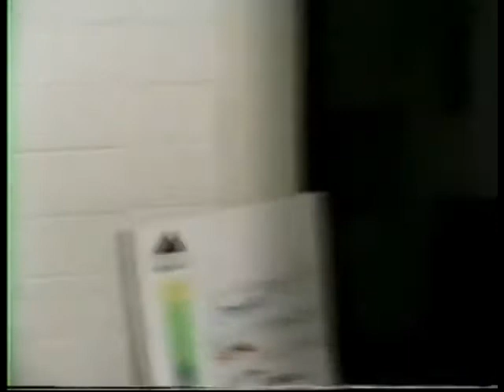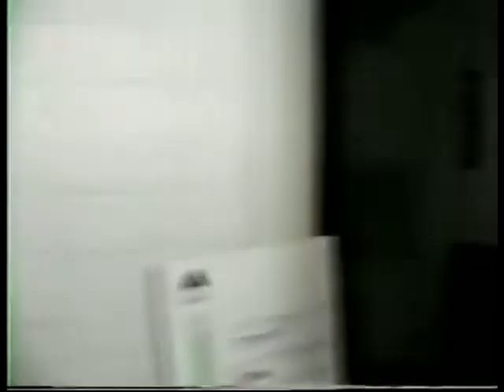The Concept Of Maat Understanding Alkebulan: ~ Dr. Ben Jochannan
Yosef Alfredo Antonio Ben-Jochannan (born December 31, 1918 ~ March 19, 2015), aka Dr. Ben, was an African-American writer and historian.

Ben-Jochannan was born the only child of an Afro-Puerto Rican Jewish mother named Julia Matta and an Ethiopian father named Kriston ben-Jochannan, in a Falasha community in Ethiopia.

He was educated in Puerto Rico, Brazil, Cuba, and Spain, earning degrees in engineering and anthropology. In 1938, Ben-Jochannan earned a BS in Civil Engineering at the University of Puerto Rico. In 1939 a Master's degree in Architectural Engineering from the University of Havana, Cuba. He received doctoral degrees in Cultural Anthropology and Moorish History from the University of Havana and the University of Barcelona, Spain.

Ben-Jochannan immigrated to the United States in the early 1940s. He worked as a draftsman and continued his studies. He claims that in 1945, he was appointed chairman of the African Studies Committee at the headquarters of the newly founded UNESCO, a position from which he stepped down in 1970. In 1950,

Ben-Jochannan began teaching Egyptology at Malcolm King College, then at City College in New York City. From 1976 to 1987, he was an adjunct professor at Cornell University.

Ben-Jochannan is the author of 49 books, primarily on ancient Nile Valley civilizations and their impact on Western cultures. In his writings, he argues that the original Jews were from Ethiopia and were Black Africans, while the white Jews later adopted the Jewish faith and its customs.

Ben-Jochannan has also made a number of appearances on Gil Noble's WABC-TV weekly public affairs series Like It Is.

In 2002, Ben-Jochannan donated his personal library of more than 35,000 volumes, manuscripts and ancient scrolls to the Nation of Islam.

Ben-Jochannan Transitioned March 19, 2015